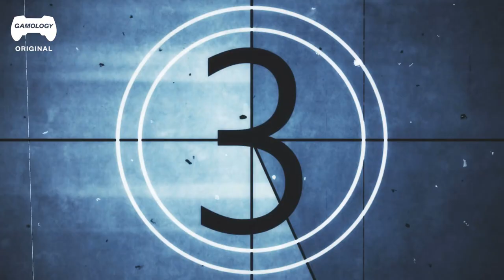What it takes to become a Police Officer | Experts Talk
Here's our detailed and exciting Experts Talk episode with police officer and SWAT commander Christopher Cano. You're about to learn some fascinating facts and situations about police life, from police training and the police academy, to dealing with drunk people. Check this out to find out why violent games don't cause bad behavior, hear some criticisms of Hollywood, and learn about the unrealistic representation of police work.

00:00 Intro
00:21 How long and how difficult was your police officer training?
01:09 Have you ever worked with other law enforcement agencies or work with other departments from different countries?
01:49 Do you miss the Crown Victoria?
02:16 Do you have any tips for the police academy?
02:48 What do you think of vigilante justice?
03:21 What happens when an actual fight breaks out between officers?
03:39 Have you ever watched a movie or played a game and thought "these characters are really stupid"?
04:38 What was the craziest call you received while on the force?
05:36 Why is it important to recite the Miranda rights every time you arrest a criminal?
06:17 What's the common inaccuracy you see in cop movies/TV shows?
06:32 Are Assaults common, and how does an Assault go?
07:31 As an officer do you think the first-person shooter games make teenagers think about violence?
08:11 What happens when cops try to arrest a criminal but the criminal starts to resist, fire a weapon or try to fight?
08:39 How do you deal with drunk persons?
09:32 Outro